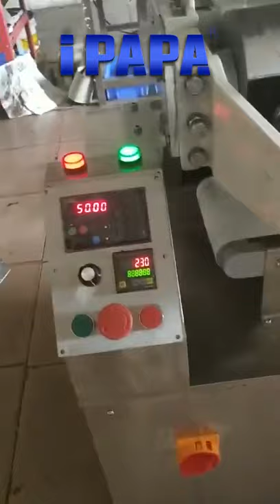Complete dough forming extruder with dough ball rolling machine